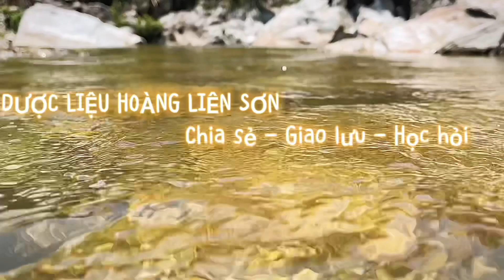Nhân Sâm Núi Trường Bạch | NHÂN SÂM MẦM TO ĐẸP QUÁ MỌI NGƯỜI ƠI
CẢM ƠN! quý vị đã theo xem và theo dõi hết video của ‘DƯỢC LIỆU HOÀNG LIÊN SƠN’ !….
* Kính mong được quý vị ủng hộ bằng cách bấm theo dõi và chia sẻ cho mọi người biết đến các video dược liệu của bên em……
* Bên em chuyên cung cấp các dược liệu quý. Nhân sâm núi Trường Bạch, Đông Trùng Hạ Thảo Tây Tạng, Nhục Thung Dung Mông Cổ, Saffaron Nhuỵ Hoa Nghệ Tây, Sâm Lai Châu, hoa Thiên Sơn Tuyết Liên cùng một số sản phẩm rượu nhân sâm hoang dã, rượu nhung hươu nhân sâm, rượu nhục thung dung ngâm bách vị thập toàn đại bổ, nhân sâm khô thái lát. Và một số thảo dược quý khác !….

* SDT/zalo : 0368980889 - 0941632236 ( cháu ) em Hải !….
- Hoặc

* Mọi thắc mắc hay nhu cầu bên e xin được phục vụ quý Cô , Bác , Anh , Chị

* TRÂN THÀNH CẢM ƠN ! …….